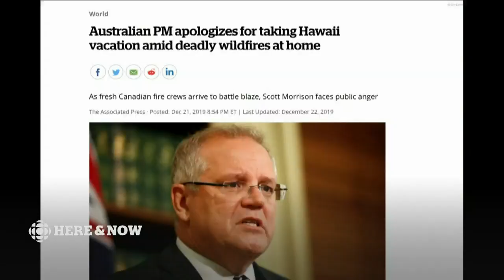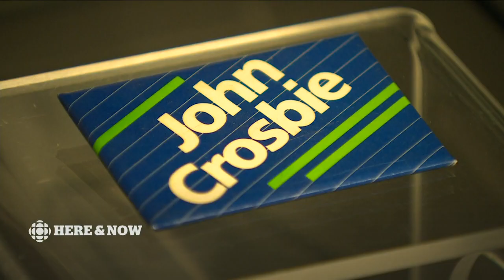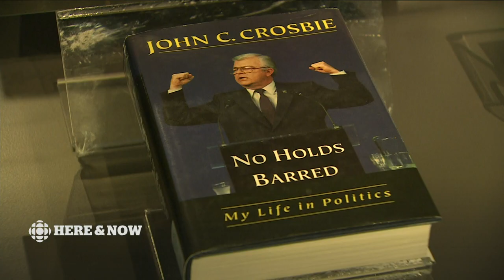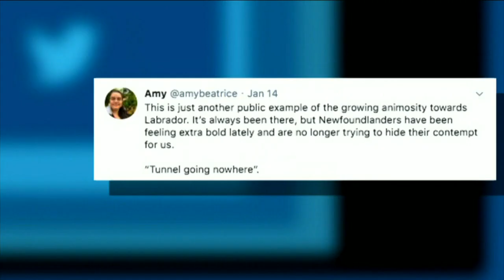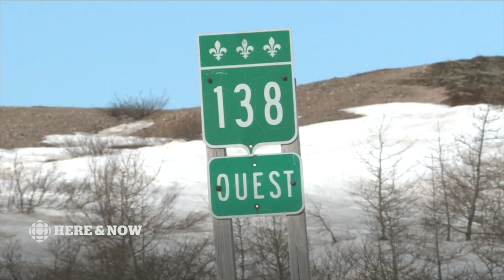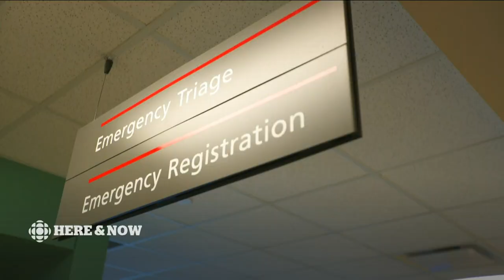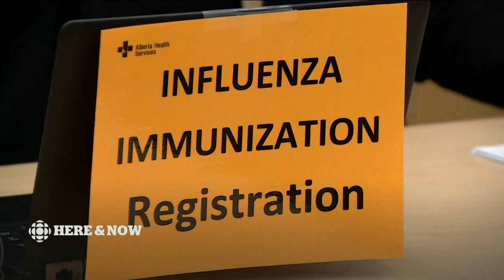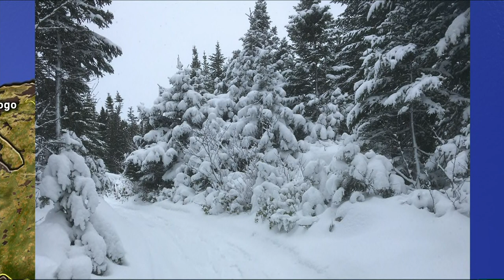Here & Now Wednesday, January 15, 2020